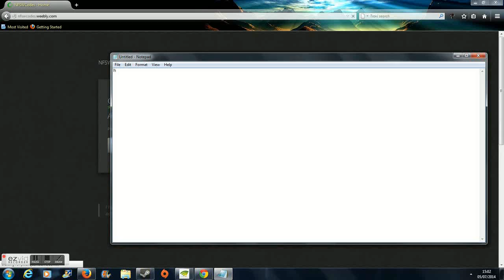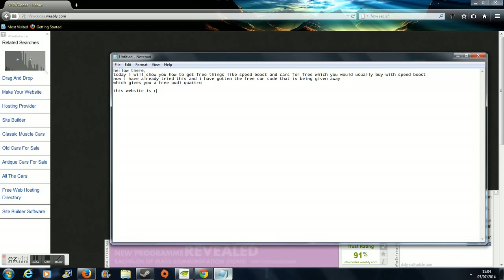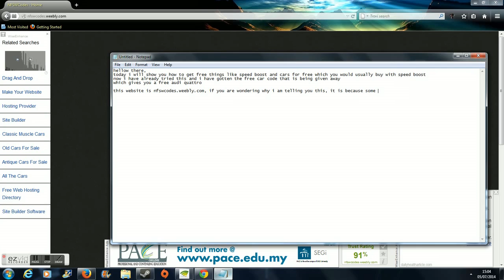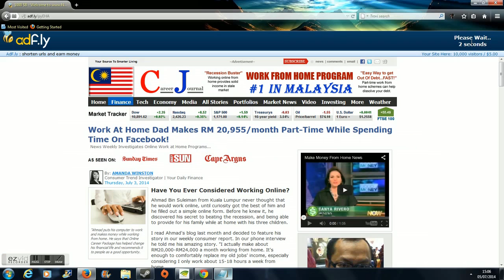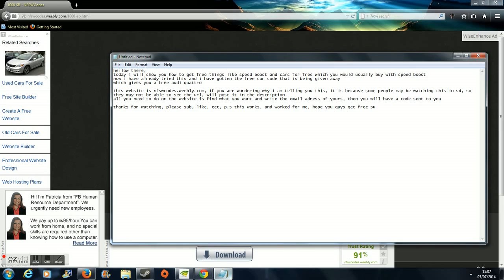Free Speed Boost And Cars Working